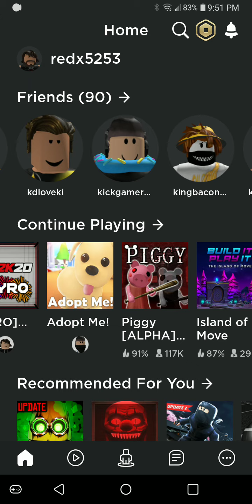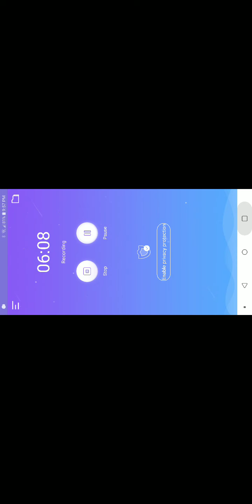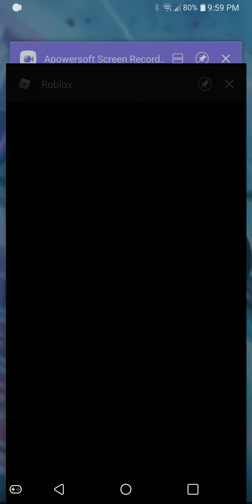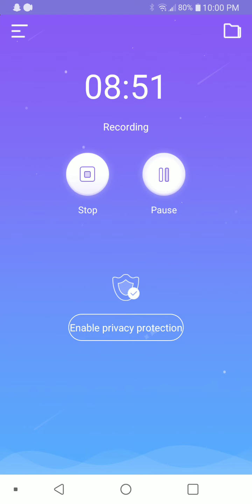new Avatar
we have a new little buddy